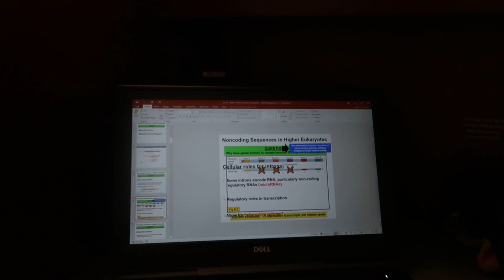Fregend - VIBEZ (Dababy Remix: Official Music Video)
dababy had some fire but i had to rap on the vibez beat one time for the one time, this remix go too hard issa vibe check
Listen on Soundcloud:
:D:D:D:D:D:D:D:D:D:D:D:D:D:D:D:D:D:D:D:D:D:D:D:D:D:D:D:D:D:D:D:D:D:D